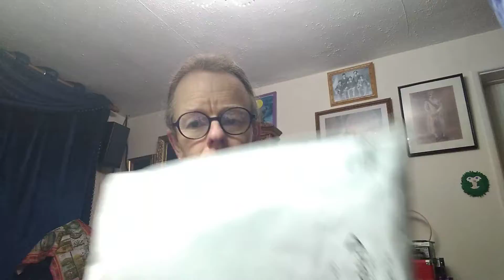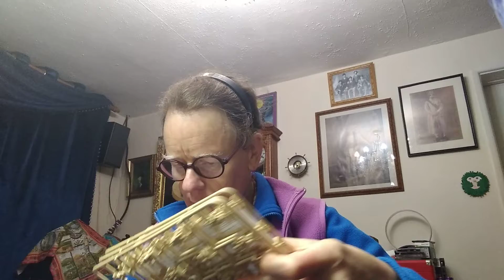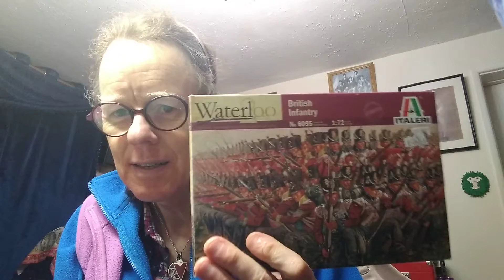An unboxing.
Let's see what the postman brought.